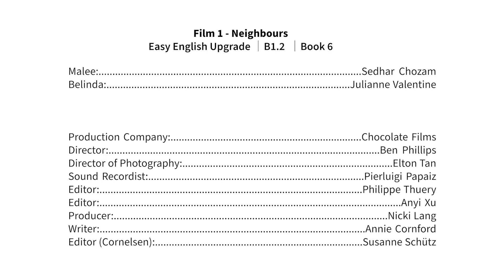Easy English Upgrade B1.2 | Neighbours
Das Lehrwerk Easy English Upgrade bringt vom Niveau A1 bis B1 Spaß und Motivation in den Unterricht. Die unterhaltsamen Videos zum Lehrwerk sorgen für Abwechslung und zeigen den Lernenden, was sie schon können. Die Sprecher/-innen in den Videos haben unterschiedliche Nationalitäten und sind native speaker und non-native speaker. Alle Videos haben als Hilfestellung englischsprachige Untertitel, die sich aus- oder einblenden lassen.

Easy English Upgrade, easy to teach & easy to learn!